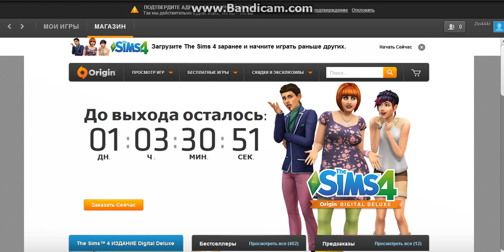Ура! Sims 4 уже рядом! :D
The Sims 4 — компьютерная игра в жанре симулятора жизни, четвёртая по счету из серии игр The Sims, разрабатываемая компанией Maxis и издаваемая Electronic Arts для Microsoft Windows и OS X. Выход The Sims 4 для операционной системы Windows официально объявлен на выставке компьютерных игр Е3 и состоится 2 сентября 2014 года в США, 4 сентября — в России и Европе. Локализатором игры в России стала компания СофтКлаб.